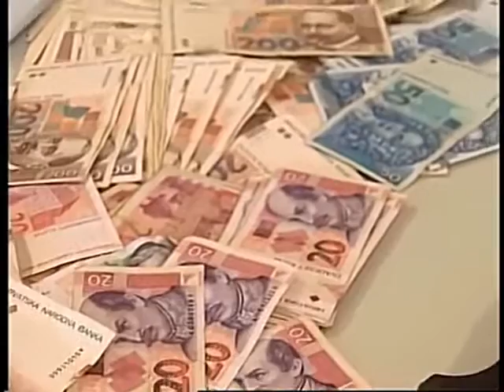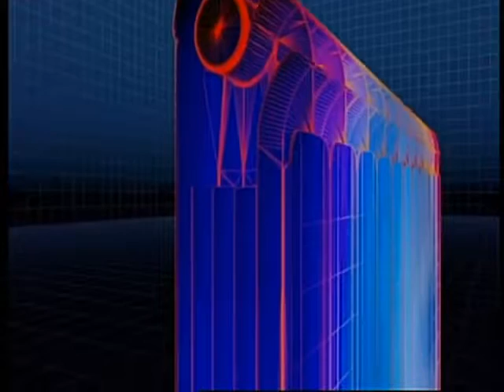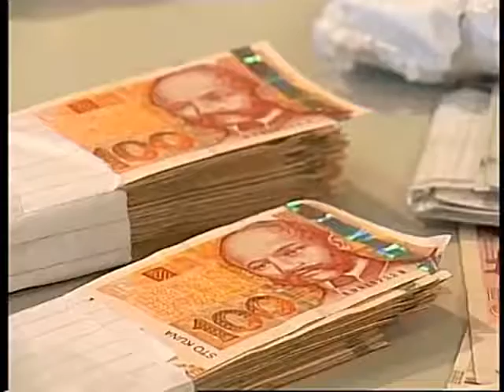ZoomZagreb6 7 2016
Emisija posvećena razdjelnicima topline-
više o razdjelnicima upravitelj zgradama Zapad-stan d.o.o.